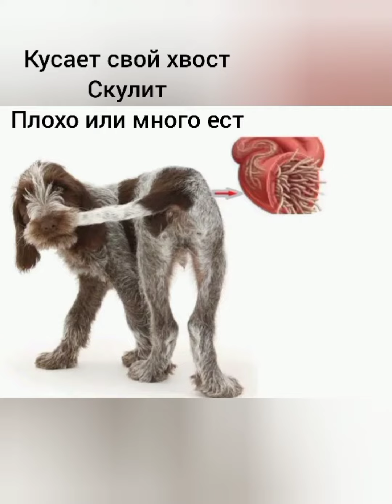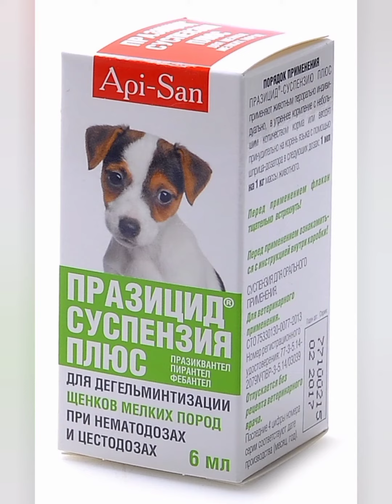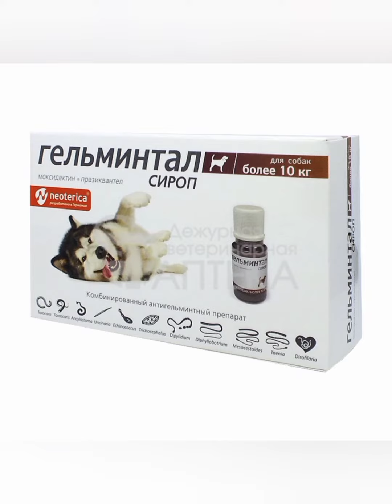Глисты у собаки/щенка/кошки Worms in a dog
как правильно выбрать препарат/ сроки обработки животного Worms in a dog
глисты глистыусобаки глистыукошки глистыущенка препаратотглистов круглыеглисты# ленточныеглисты#каквыглядятглисты#каквывестиглисты#опаснылиглисты#